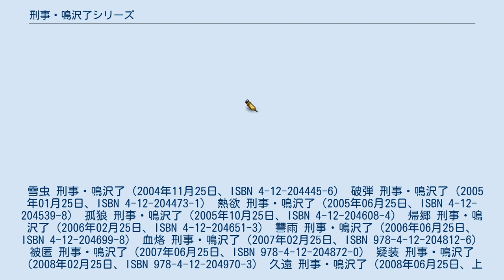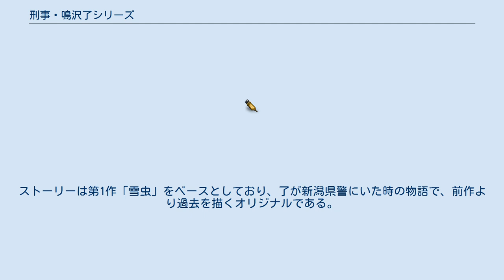刑事・鳴沢了シリーズ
『刑事・鳴沢了シリーズ』（けいじ・なるさわりょうシリーズ）は、堂場瞬一による日本の警察小説のシリーズ。
 スポーツ小説『8年』がデビュー作だった著者が第2作目として発表したのが、シリーズ第1作目の『雪虫』である。
 サツ回り（警察署）担当の元新聞記者という経歴が活かされた作品である。
また、高校時代ラグビー部のキャプテンをしていたという過去も、主人公・鳴沢了の人物像の一部に反映されている。
 中公文庫より全10作と番外編の短編集1冊が刊行されている。
主演は渡瀬恒彦。
 原作は第2作「破弾」。
 キャスト（テレビ東京版） スタッフ（テレビ東京版） 2010年5月29日に、第6作「讐雨」が『刑事・鳴沢了〜東京テロ、史上最悪の24時間〜』のタイトルでフジテレビ系「土曜プレミアム枠」で放送された。
視聴率11.3%。
 2011年5月20日に第2弾『刑事・鳴沢了2〜偽りの聖母〜』がフジテレビ系「金曜プレステージ」にて放送。
ストーリーは第1作「雪虫」をベースとしており、了が新潟県警にいた時の物語で、前作より過去を描くオリジナルである。
 キャスト（フジテレビ版） 主人公（フジテレビ版） ゲスト スタッフ（フジテレビ版） 放送日程 破弾に関するカテゴリ: 刑事・鳴沢了〜東京テロ、史上最悪の24時間〜に関するカテゴリ: 刑事・鳴沢了2〜偽りの聖母〜に関するカテゴリ: